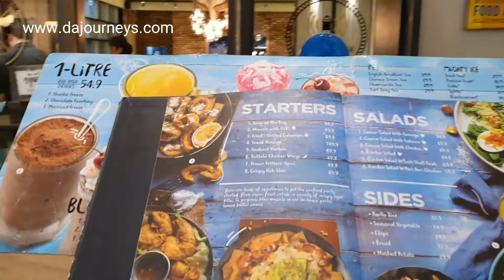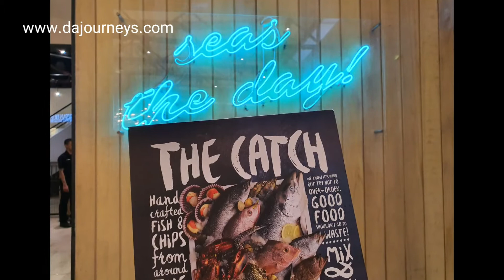Nyobain kids meal di Fish n Co